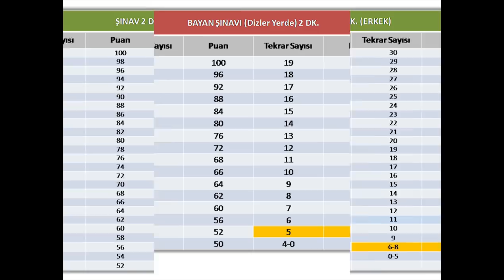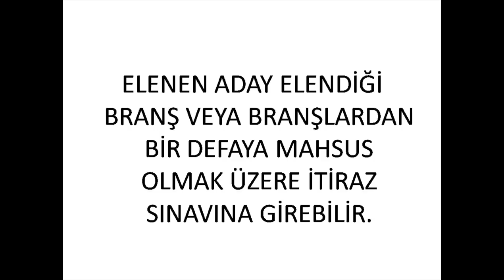2018 Dış Kaynaktan Muvazzaf Astsubay Alımı FYT Konu ve Standartları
Herkese merhaba,
Dış Kaynaktan Muvazzaf Astsubay Alımı Fiziki Yeterlilik Testi Konuları ve Standartları Nelerdir? Dış Kaynaktan Muvazzaf Astsubay spor mülakatlarına hazırlanan arkadaşlarımız için hazırladığımız bu çalışmanın, sizler için yararlı olacağını düşünüyorum. Dış Kaynaktan Muvazzaf Astsubay alımı mülakatlarında mekik hareketi, şınav/bayan şınavı, 1500 metre koşu olmak üzere 3 konudan fiziki yeterlilik testine (fyt) girilmektedir. Fiziki Yeterlilik Testinde 3 branşın hepsinden 1 (bir) puan almak zorunludur,  herhangi bir branştan 0 (sıfır) puan alan aday başarısız sayılır ve elenir. Aday puan alamadığı branş veya branşlardan bir defaya mahsus olmak üzere itiraz sınavına girebilir. Dış Kaynaktan Muvazzaf Astsubay Alımı FYT konularının nizami yapılmasıyla ilgili diğer videolara aşağıdaki linklere tıklayarak ulaşabilirsiniz.

Herkese başarılar.

DIŞ KAYNAKTAN MUVAZZAF ASTSUBAY ALIMI FYT KONULARI